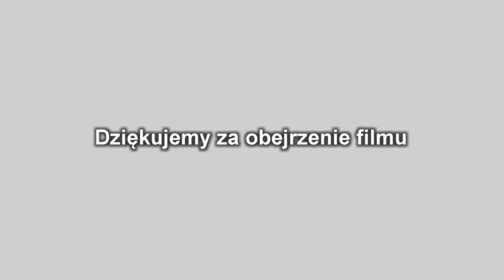Zabawa karnawałowa 2014 r.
Zabawa karnawałowa wq Szkole Podstawowej w Gierałtowcu
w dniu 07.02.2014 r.